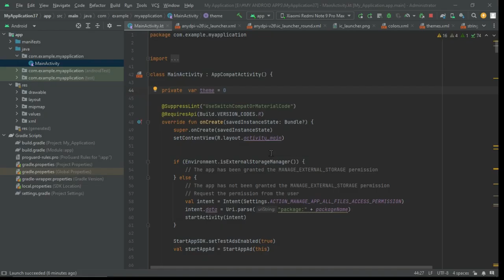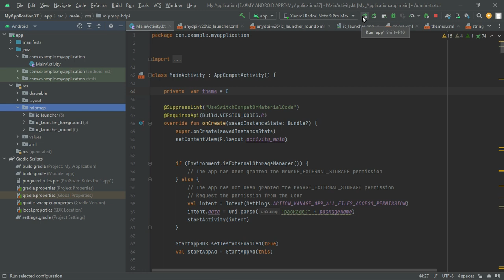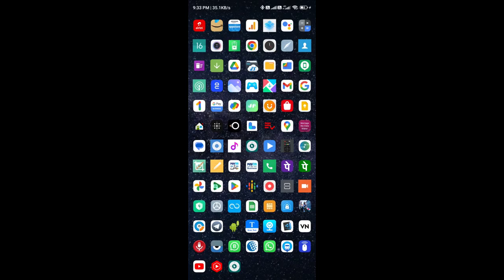How to Change App icon in Android Studio || How To Set the App Icon for Android App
Change the Android app icon in a Fastest and quick way.